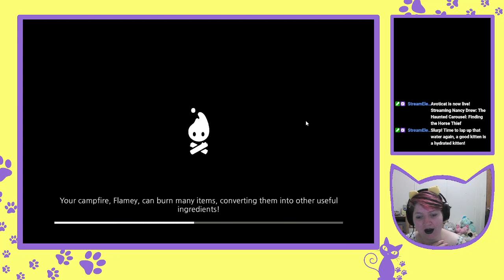Cozy Carousel | Cozy Grove IV | Avoticat Twitch Stream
Welcome to Cozy Grove, a game about camping on a haunted, ever-changing island. As a Spirit Scout, you'll wander the island's forest each day, finding new hidden secrets and helping soothe the local ghosts. With a little time and a lot of crafting, you'll bring color and joy back to Cozy Grove!